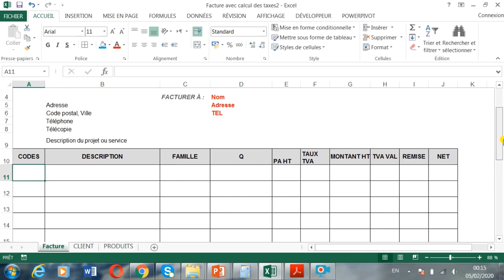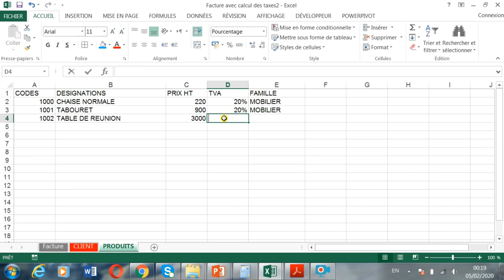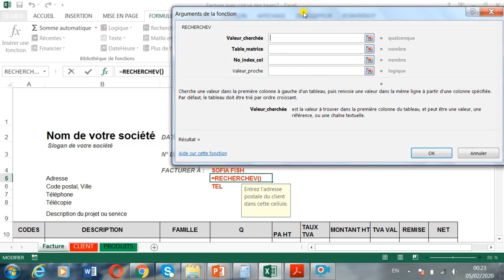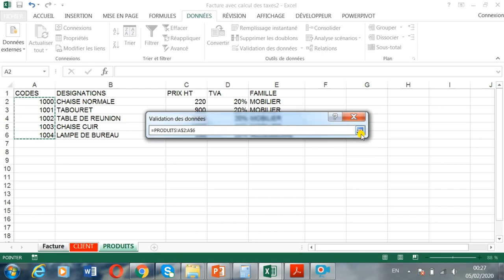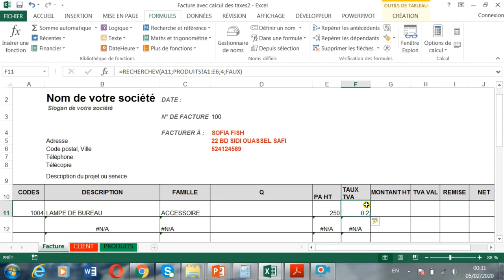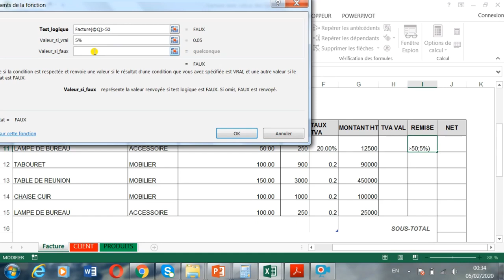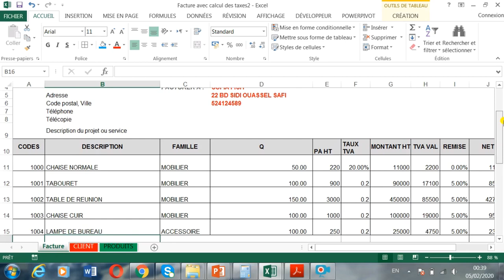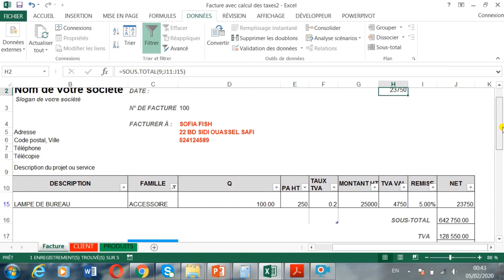A ne pas rater Excel Part2(Facture Automatique): liste déroulante, SUB.TOTAL, RechercheV, Formule SI